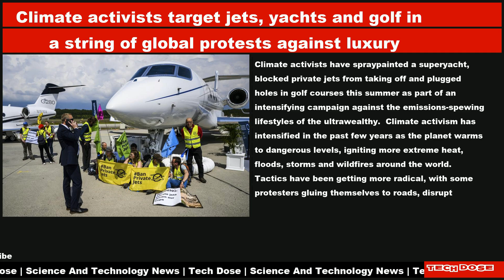Science And Technology Daily News|29 Aug 2023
📌 Somerset recycling collection days to change temporarily
📌 Drivers asked to help count sightings of roadkill via new app
📌 Bromley Council issues replanting order after illegal tree felling
📌 Climate activists target jets, yachts and golf in a string of global protests against luxury
📌 India's Chandrayaan-3 takes the moon's temperature near lunar south pole for 1st time
📌 Jersey Tree Map reveals island's green canopy